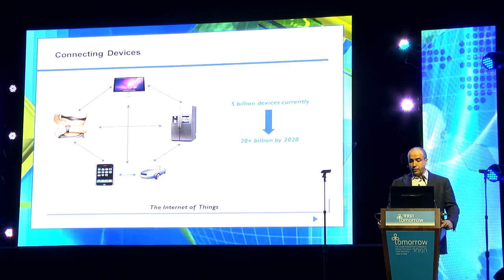2012 - My Recipe for a Better Tomorrow - Mr. Yuri Milner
The fourth Israeli Presidential Conference, Facing Tomorrow 2012.
Plenary: My Recipe for a Better Tomorrow.
Speaker: Mr. Yuri Milner.